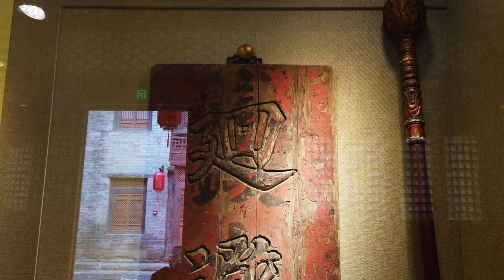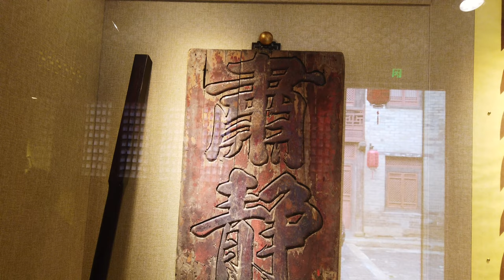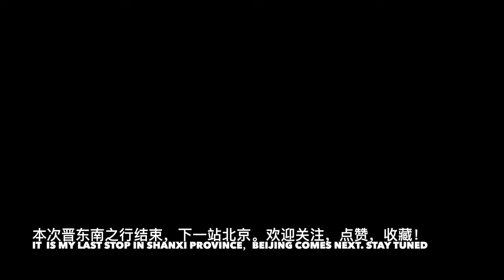2021年春晋东南游之湘峪古堡｜Xiangyu fort in Jincheng city，Shanxi province｜400 Years old Chinese fort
Xiangyu ancient fort is over 400 years old typical Chinese fort in Jincheng city, Shanxi Province.
Built in 1614 Ming dynasty, The owner, Sun brothers served in Ming court as very high-ranking officials lived inside after retirement.
It is a tourist destination, hopefully more tourists will come for a visit.
It is my last stop for this trip to Southeast Shanxi province, I miss all the places already.